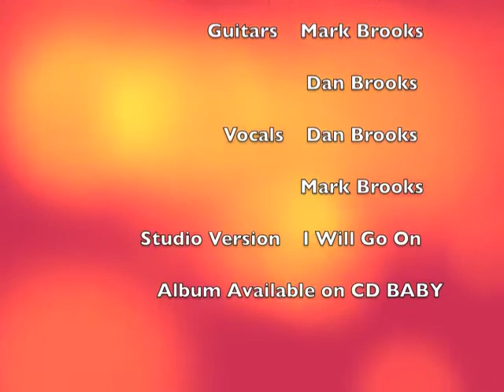I WILL GO ON - Dan Brooks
This is a live, acoustic version of my song I WILL GO ON recorded with my son Mark playing acoustic accompaniment and singing harmony.